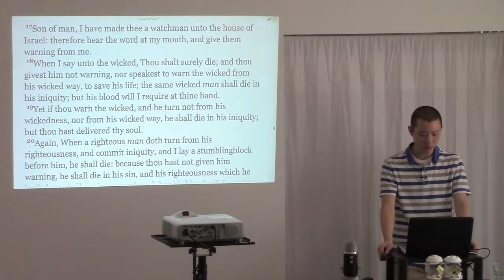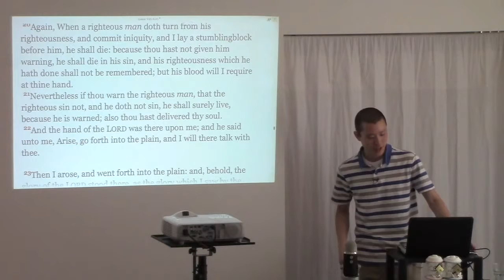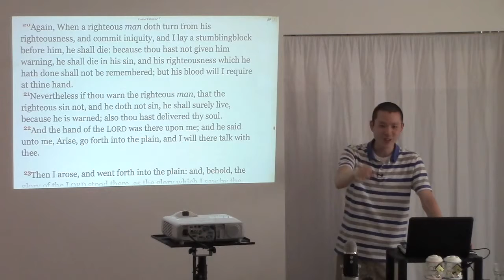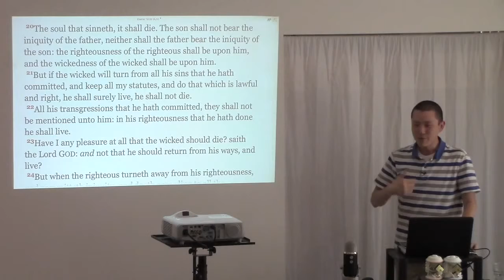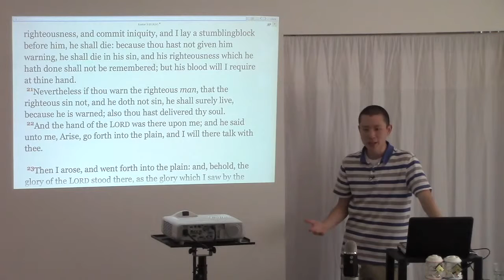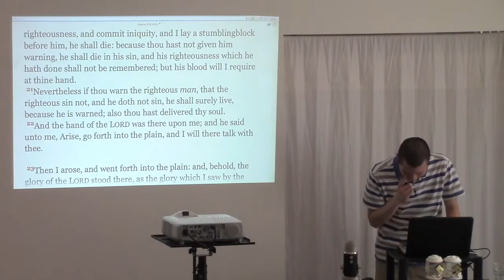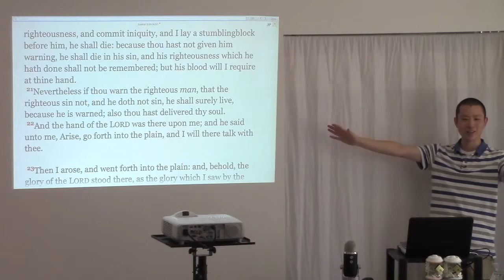Is It Fair for a Soul to Go to Hell Due to My Lack of Soulwinning? (The Watchman, Ezekiel 3:17-21)